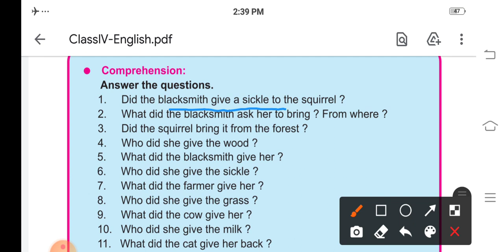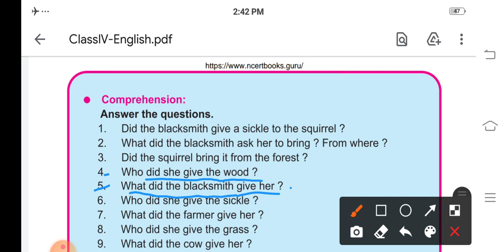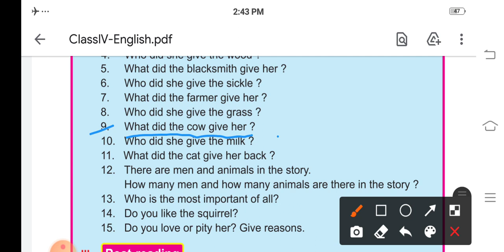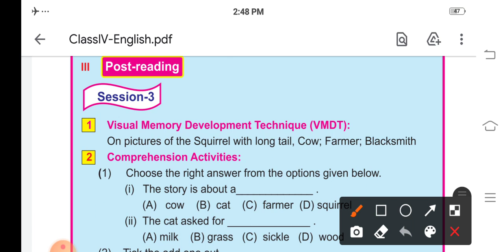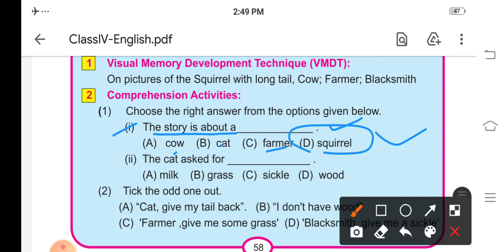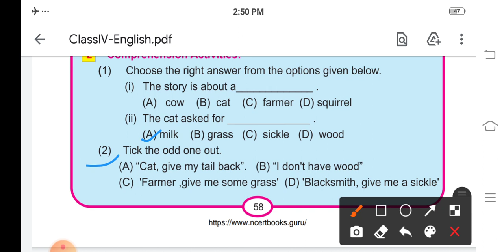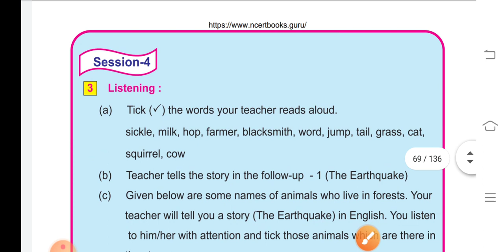Class-4:ENGLISH:PART-2:Main Lesson-4 :SGP-2 of The squirrel with a long tail:Odia medium